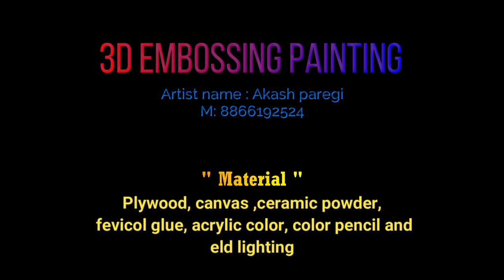3D embossing painting (Jay jalaram bapa )jay jalaram virpurvala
3D embossing painting,
jay jalaram bapa,

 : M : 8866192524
materials: plywood, canvas, handmade painting
decorative painting hand work, LED light frame.
Artist : Akash paregi
Art works:
3D embossed tanjore gold painting,
handmade god painting, canvas painting,
pencil sketch, thermocol art work, wall painting.